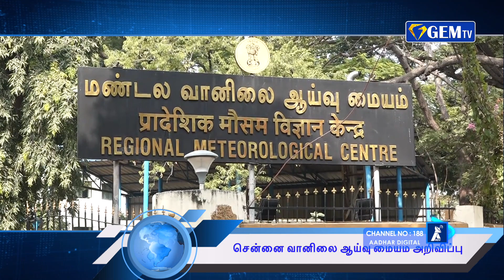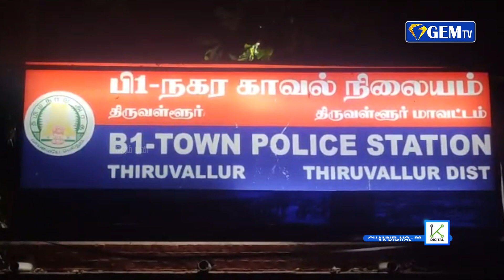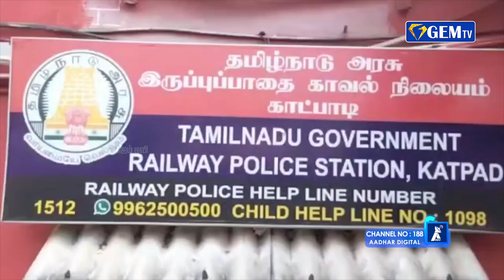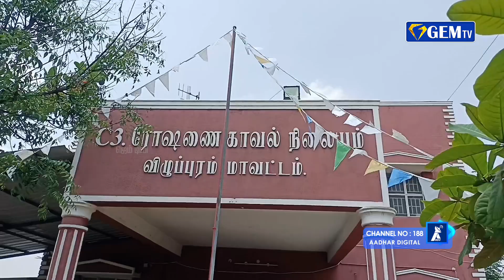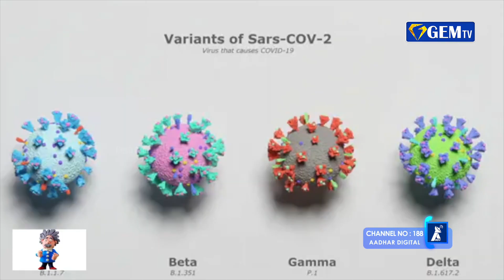இந்தியாவிடம் இருந்து மருத்துவ உபகரணங்களை கொள்முதல் செய்கிறது ரஷ்யா